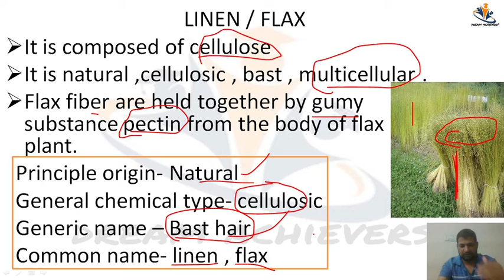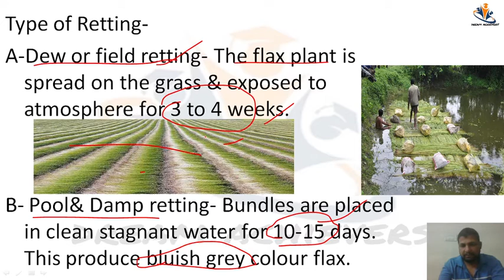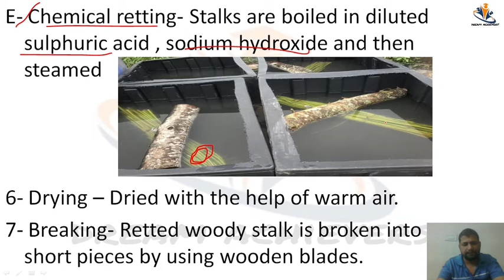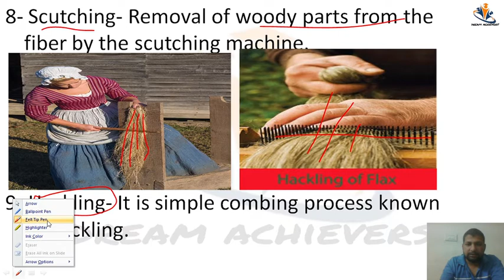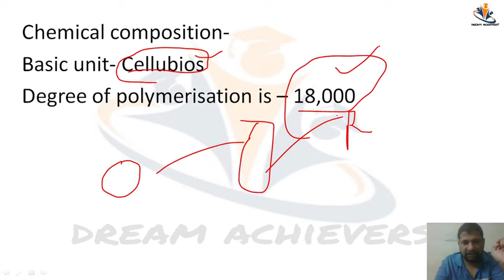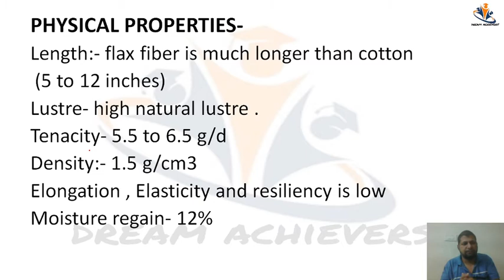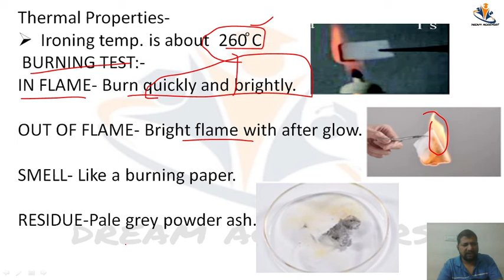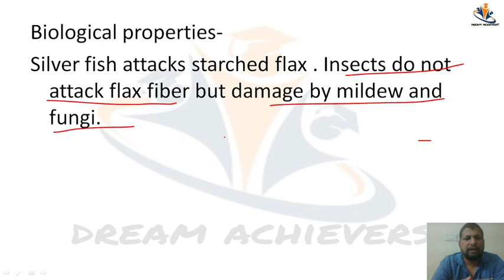Textile/ linen/ flax/ ugc net / tgt/pgt/ homescience